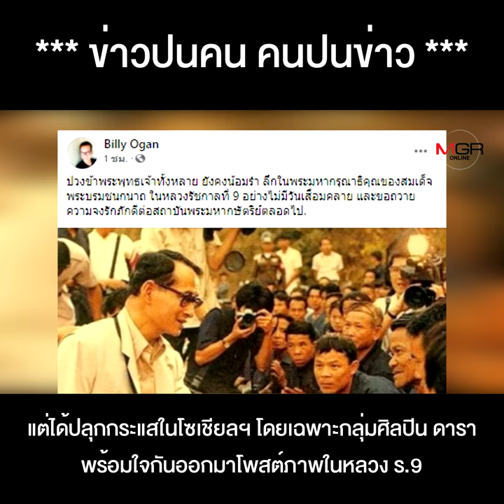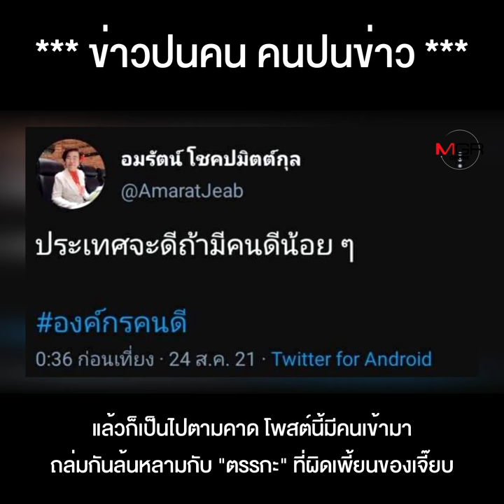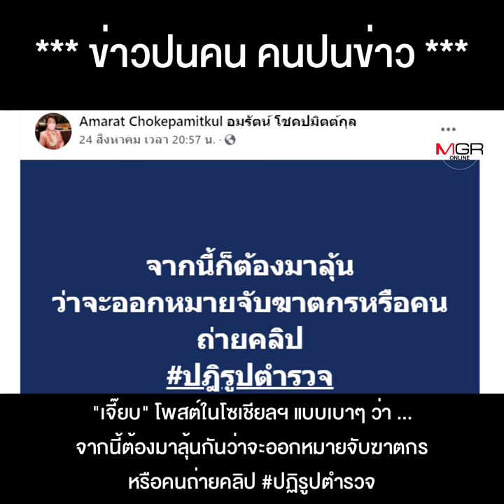“เจี๊ยบ” โหนถุงดำ พกเข้าสภาให้ “บิ๊กตู่” โดนโซเชียลฯสวน น่าเอาไว้ใช้เอง !!